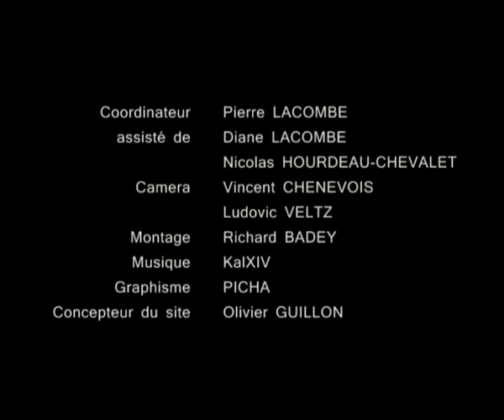Cock court17 05